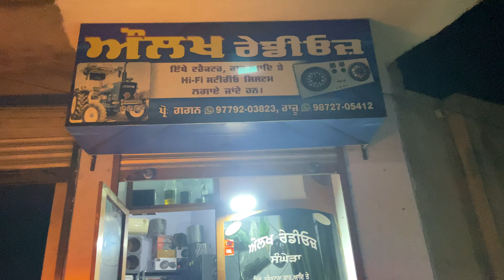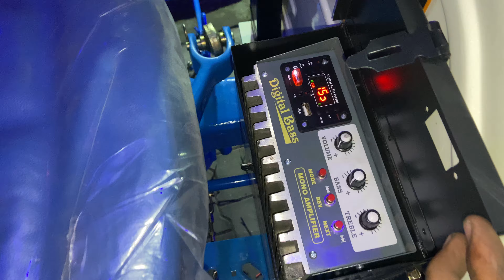tractorsoundsystem backglass jbl tractormodified